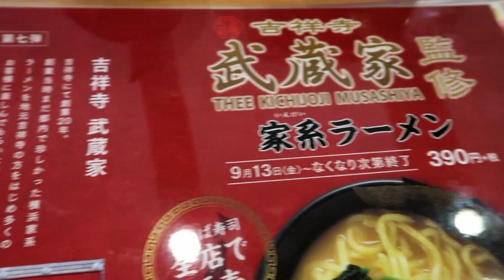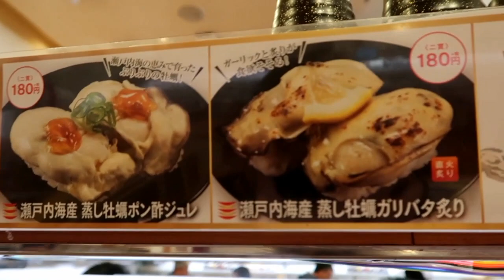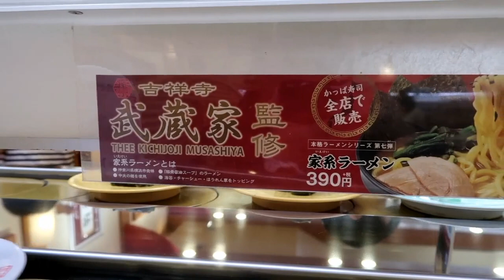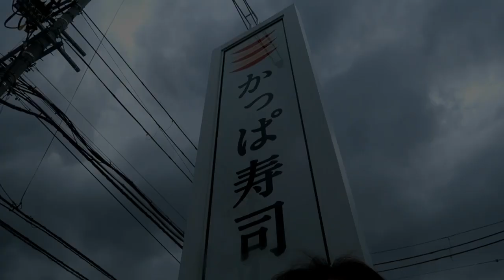かっぱ寿司の『濃厚家系ラーメン』が旨すぎた！最後はシャリの追い飯投入！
【本日のお店】